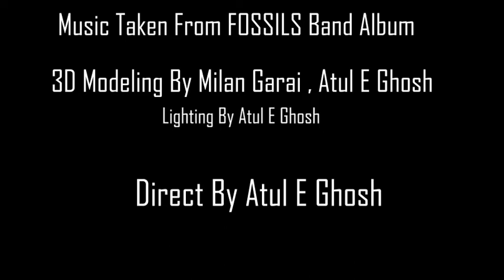NEMESIS || FOSSILS || Video Making By Atul E Ghosh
Original Song Credits:
song: Nemesis
Singer: Rupam Islam
Album : Fossils

Concept By Atul E Ghosh
3D Modeling By Milan Garai & Atul E Ghosh
Lighting Animation By Atul E Ghosh
Direct By Atul E Ghosh